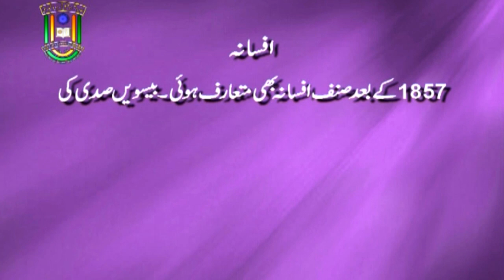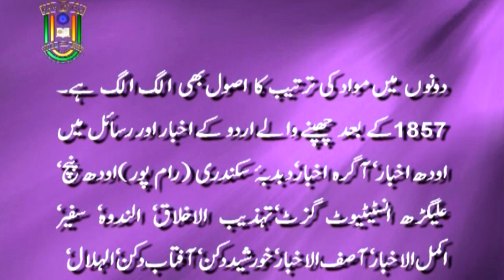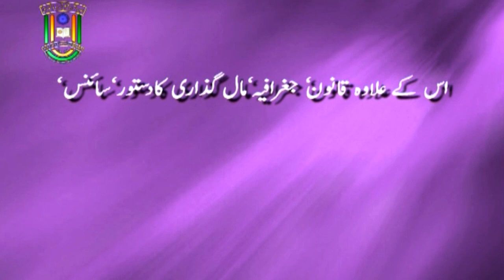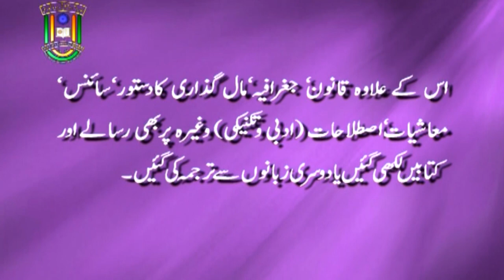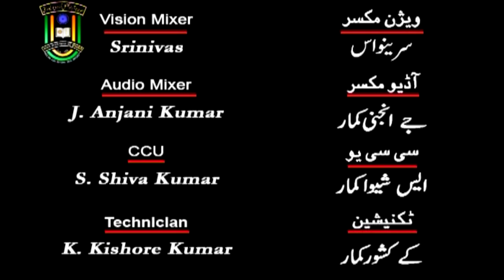1857 kay baad Urdu Nasar | M. A. | 1st Year | IMC MANUU